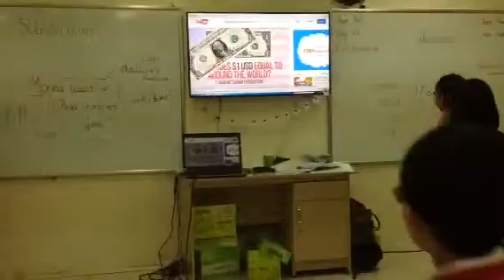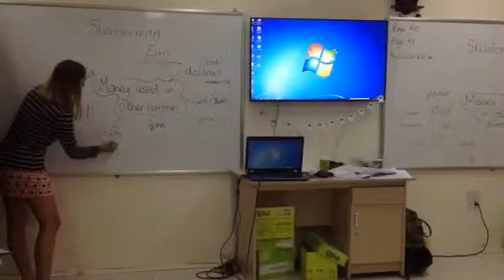Mover 1C (26/10/15) Game on Money lesson